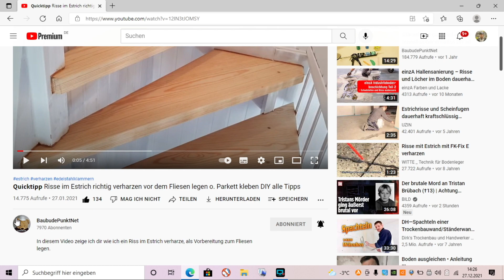Loch im Rigips o. Trockenbau schnell wieder verschließen ganz einfach DIY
In diesem Video zeige ich euch  mehrere Möglichkeiten, wie man einfach und schnell ein Loch im Trockenbau o. Rigips wieder verschließt .

Im Video benutzt:

* Amazon Festool Trockenbauschrauber
* Amazon Marita Magazinschrauber

* Amazon Graco GX21
* Amazon Festool Renovierungsfräse
* Amazon Harz und Klammern
* Amazon Arbeitsstelzen
* Amazon Nivelliersystem
* Amazon Festool Renovierungsfräse
* Amazon Makita Lochkreissägen
* Amazon Mirka Exzenterschleifer
* Amazon Meine Kappsäge mit Untergestell
*Amazon Siliconspritze für Montagekleber
* Amazon Festool Akkustichsäge
*Amazon Zugeisen für Laminat/Parkett
* Amazon Festool Akkustichsäge

must Have Werkzeuge:

*Abstandhalter Laminat
*Stellwinkel/ Schmiege
*Leiterhalter für Dachträger

Wenn ihr das Material über diesen Link bestellt ist das nicht teurer, als würdet ihr das über die normalen Webseiten bestellen. Jedoch unterstützt ihr meinen Kanal, wenn ihr direkt über den Link bestellt.